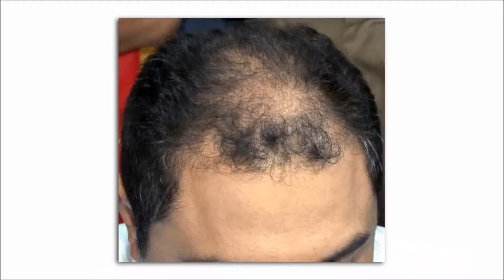Caboki Penebal Pelebat Rambut Instan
Penebal rambut dalam hitungan detik. Watch it guys..